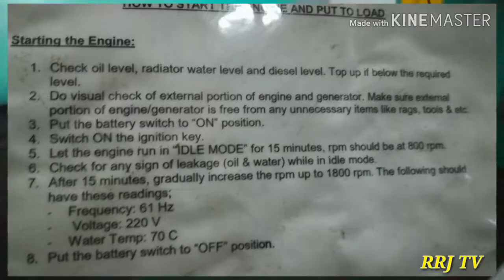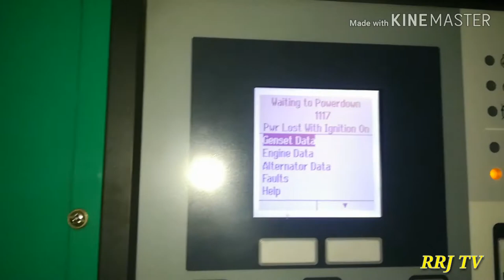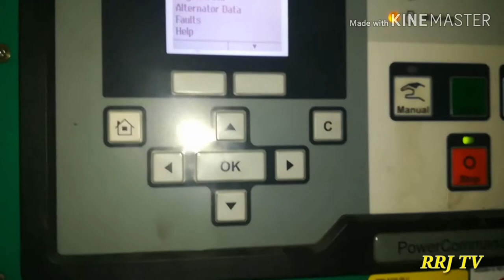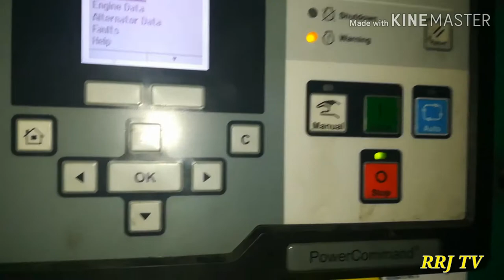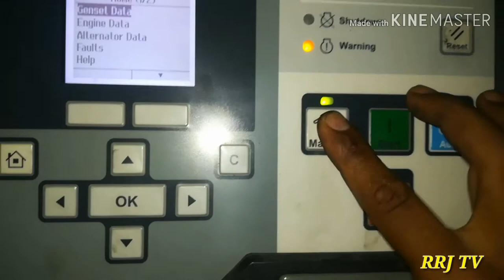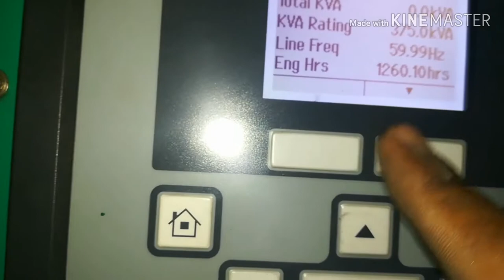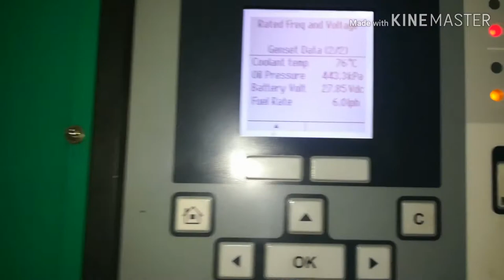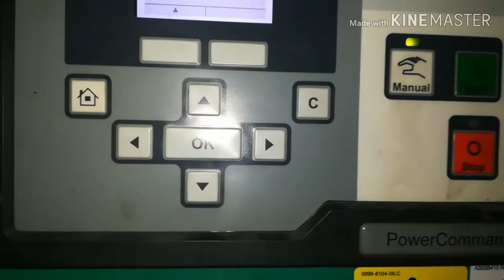Paano magpaandar ng generator,(cummins 375kvA)